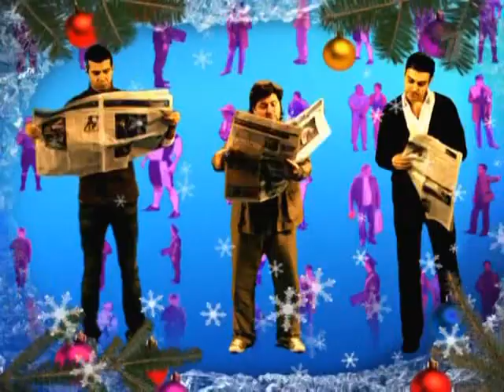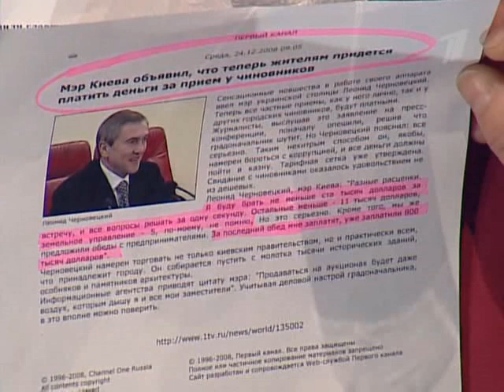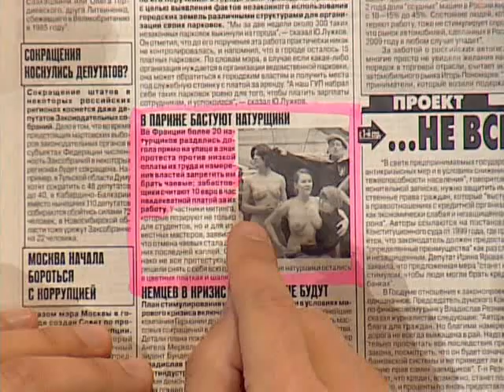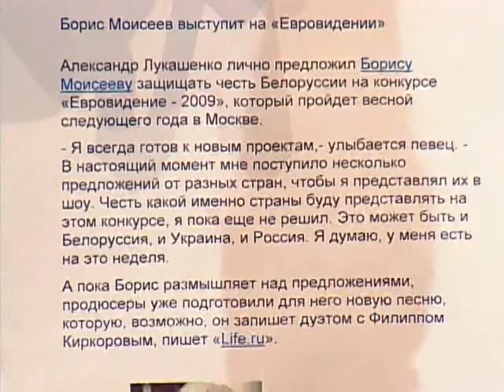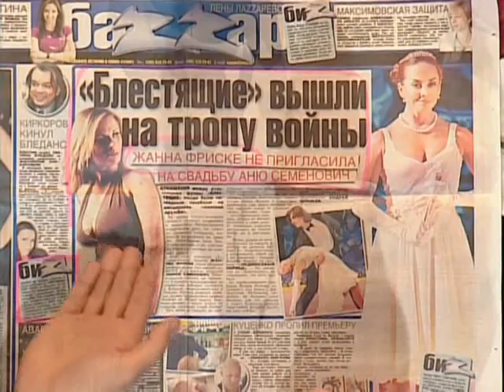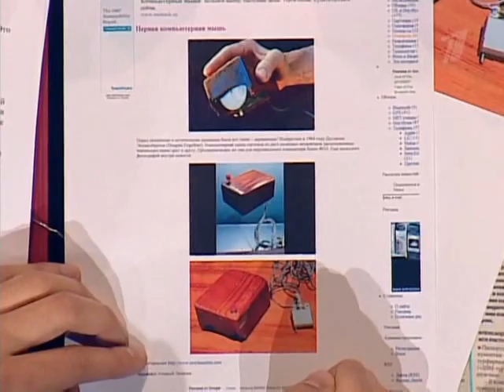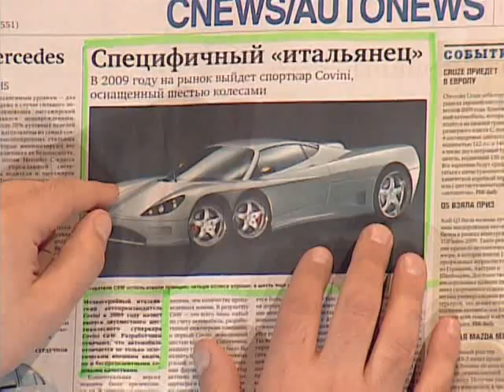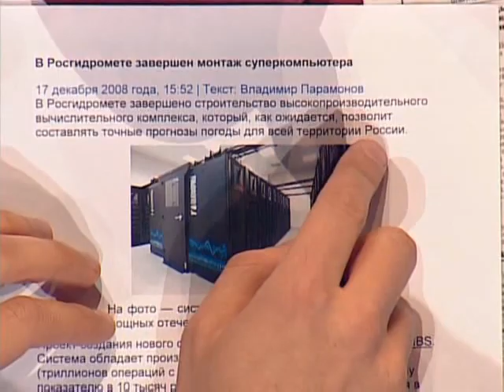ProzhektorPerisHilton 019 vypusk iz 131 2008 XviD SATRip